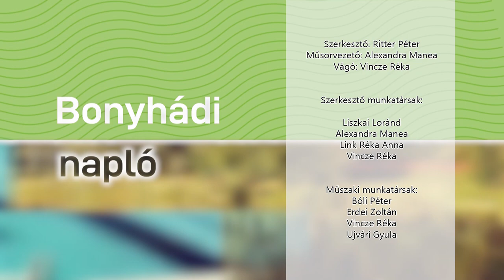Bonyhádi Napló - 2024.02.09.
Tartalom:
- Beiskolázás – Játékos programokkal vezette be a gyerekek az iskola világába a Bonyhádi Általános Iskola
- Imaginarium - Bechtel Helga grafikus kiállítása Bonyhádon
- Farsang - idősek ünnepeltek Bonyhádon
- Bál Bonyhádon - Székelyek mulatoztak